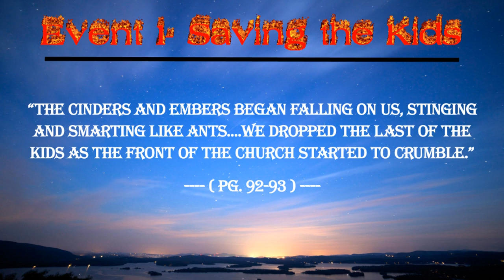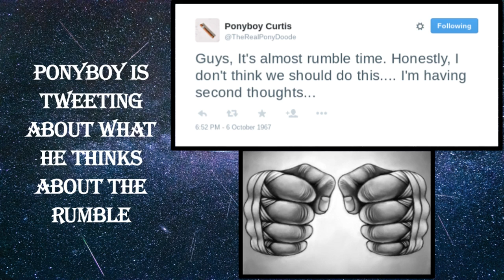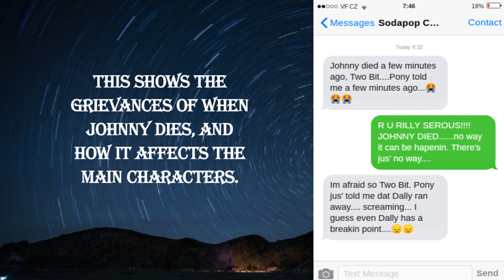The Outsiders By Shushil Rao & Dev Sharma